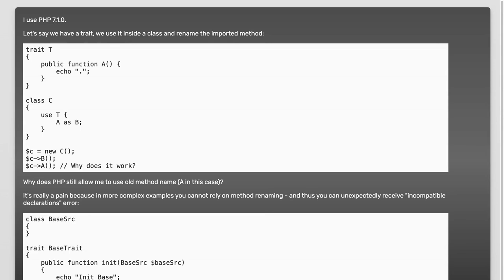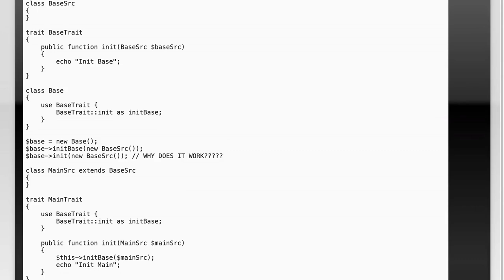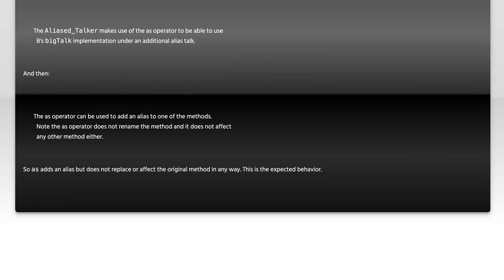Why method renaming does not work in PHP traits?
php: Why method renaming does not work in PHP traits?

Related to: php, traits